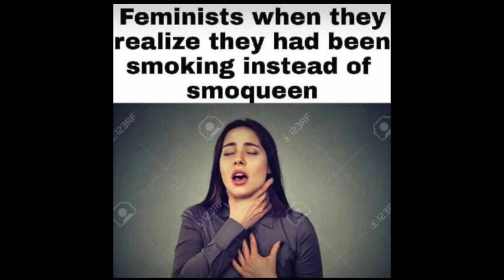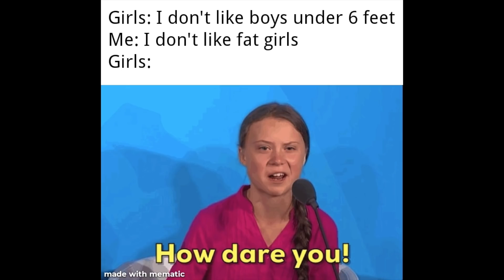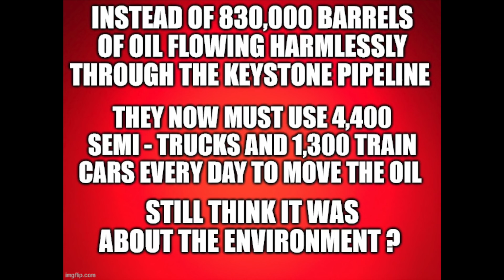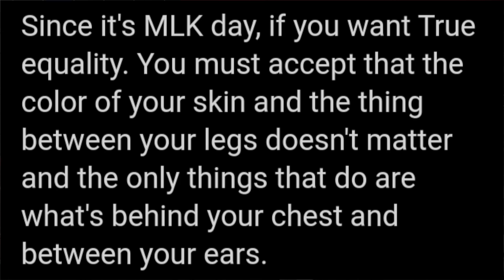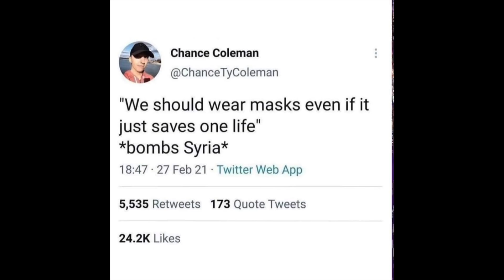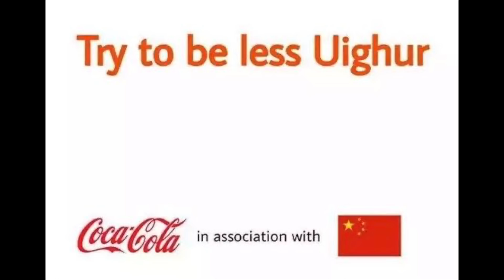You could go to jail for posting these memes | MEME REVIEW #4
If you get fact checked you go to jail, good luck.

Tessa Anders
Meredtih
Waz
Jeffrey Smith
Ellie Smith
Stephen Dumond
Leslie Smith
Darren Trotter
Trastan Skerry
Merrilee Alexander
AP
Anne Healy
Austin Stotler
Noodle
Parker Snook
Eris Gilliarn
Mike Green
Rachel Rock DeBellis
Jill Gonzales
Ballard Ingram
Frederick Gilbert
Brandon Clark
Mike Cobb
Izzie
Kathy Irvine
Lydia Dietrich
tojuclark
Lyle Webb
Robert Booth
Dave
Kristofer Pitts
Randy Nuhfer
Mohammed J. Garrett
Crash452
BludfinTetra
Alison McVey
Craig Williams
Mandy Crenshaw
Stewart Family
Diane Cover
DragonWolf Special Forces
Judi Godvliet
Tracy Tyler
Tazz
Cathryn P. Carnes
James Samuel Potterf
Kathy
Dhiego Gustavo Rodrigues Silva
Erica Christiansen
Jeppe Street Jarlstrom
Marcie Lee
Viki Brushwood
David Taylor
Dorthey Chastain
Necrominous
Natascha
Patty Riddle
Jennifer Strohman
Sam Colt
Mari Maristany
Walking Roscoe
Jet Ski
Matt Presley
Emily
Troy Gragg
Steve Boniface
Scott DeMonte
Derek Pace
Michelle Frost
Andrew Stamp
Andy Zlotek
Ron Miller
Barbara Anderson
Carrie Schottmuller
Katie S
Joscelyn Pease
Old One
Christopher Adams
Gary Conner
David Buddemeyer
Barny
Margaret Doyle Zuniga
Bri
Charissa Ingram
Mary P Barbera
Joshua Ferraez
Julie Maricle
Traci Sonon
Kara Palmer
Jody Black
Bryan Collogy
Connor Nandell
Margaret Clark
Nicole Cosgrove
Michael Hall
Cathy Godfrey
Charles Hess
Darrell Weathers
James Steiert
Karl Kalahar
Kelly
Lydia Atsma
Julia Reser
Kimberley Donald
Roger Boucher
T Smith
Knight Fhawker
Linda Harer
James Emery
Albert Y
Gertys Dinkled
Rick Bossen
Ryan Cunard
Paul Watters
Ebel Ray
Michaela Bisman
Miranda Lancaster
LC DE-LORME
Mark Anderson
Bob Hillis
Julie Scott
Ted
Dennis Burdick
Heidi Harris
Blake Thompson
SHadow Banned
Corey Deaton
Ernie Marraccini
Lonny Bush
Daniel Selvig
Teri Lascelles
Ateos Edm
Tracie Rusch
Cody P
Saundra Kay Harbison
Beth Hand
Toni Groves
Kiichidy
Saundra Kay Harbison
William Boyatt
Eric Addy
Kat Goldman
Guillermo Fabela
Grant Keenan
Futt Bucker
Melinda Eldredge
Todd Feltman
Sean Dobbins
Dalongshot 99
Rich Allen
Alison R. Marvin
Ron Perkins
Kathy Dickson
Chris Right-Winger Estep
Mindy Brownfield
Steven Culler
Cathy Romanczuk
Kirk Finnegan
Christopher Acosta
Susan Grant
Tim
Wayen Noftz
TJ Neathery
James Kurien
John Klingler
DB Wald
George Destino
Starmanres
Kristian BARD LYFE
Lonna Jochetz
Bobby James
Ryann T
George Destino
Julia Reser

If I forgot your name or you would like me to leave it off the list next time, please message me! Thank you again everyone!